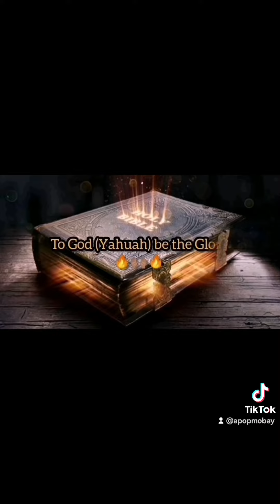A new commandment I give you, That ye love each other; as I loved you, that ye also love each other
📌 John 13:34 🔥📖🔥
A new commandment I give unto you, That ye love one another; as I have loved you, that ye also love one another.

📌 To God (Yahuah) be the Glory 🔥 🙌🏽 🔥